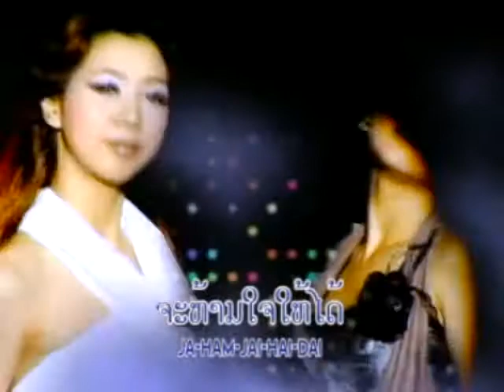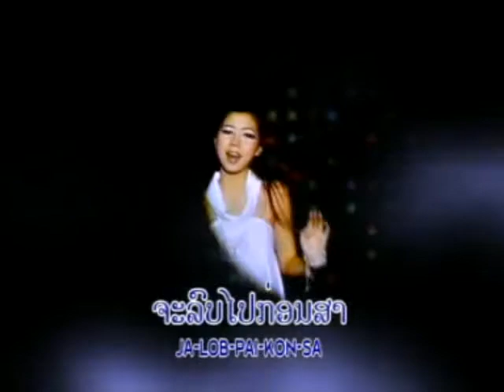Princess - 5 Na Tee